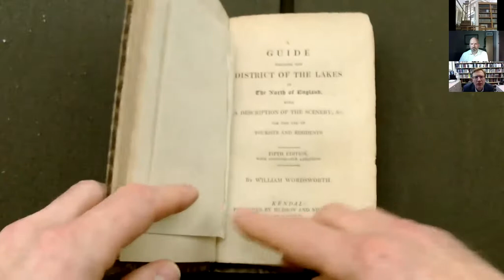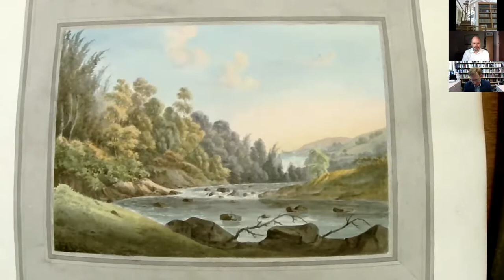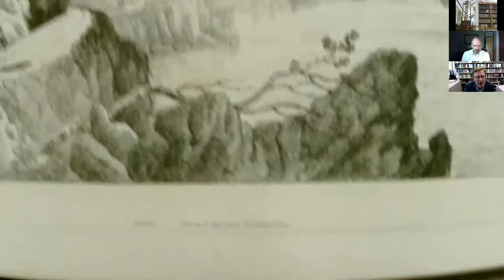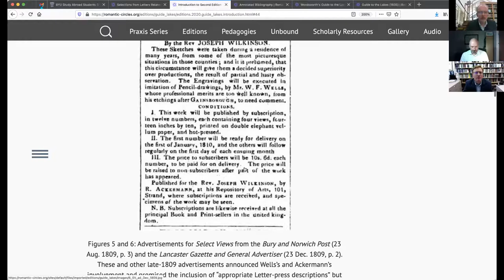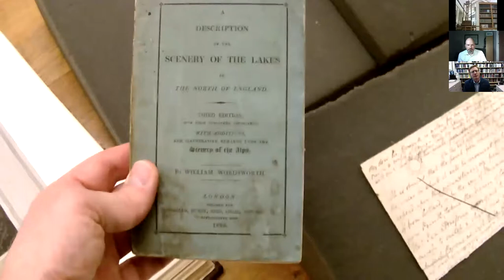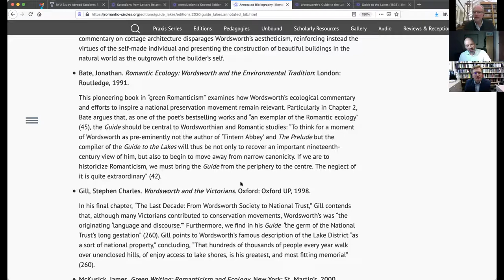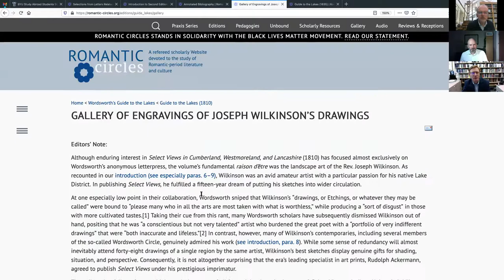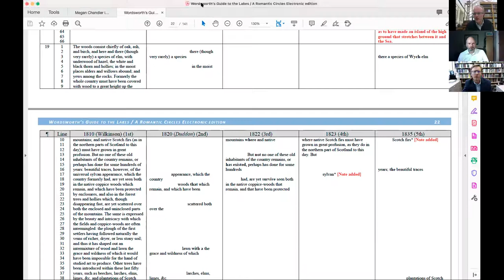Disparate Romantics: Nick Mason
On 10 December 2020 Professor Nick Mason joined Jeff Cowton and Simon Bainbridge to discuss William Wordsworth’s Guide to the Lakes and his work on the new digital edition hosted by the Romantic Circles website. He also talked about editing an edition of Dorothy Wordsworth’s Lakeland writings with Professors Paul Westover and Michelle Levy.

Nick Mason is Professor of English at Brigham Young University. He specializes in 18th- and 19th-century British literature (especially Romanticism), book and periodical studies, and contemporary European literature and culture.

Jeff Cowton is Curator & Head of Learning at the Wordsworth Trust. In 2010 he was awarded an MBE in recognition of services to museums. He is currently leading on the reinterpretation of the site and Museum for the NHLF-funded project Reimagining Wordsworth.

Simon Bainbridge is Professor of Romantic Studies at the University of Lancaster. He has served as President of the British Association for Romantic Studies and is currently a Trustee of the Wordsworth Trust. He has recently published the monograph 'Mountaineering and British Romanticism.'

About Disparate Romantics

This year digital technology has brought us closer together than ever. With geography no object, we’re inviting experts on the Romantic era from all over the world to tell us all about the exciting things they’re up to. We’ll be exploring their thoughts on everything Wordsworthian, from poetry and artefacts to nature and the modern world, as well as finding out about their new books and research. We’ll also be investigating some of the themes raised in the free online course 'William Wordsworth: Poetry, People and Place'. They’ll bring their enthusiasm, we’ll bring the questions – and we’d like to share your questions with them too!

To find out more about our events, visit wordsworth.org.uk